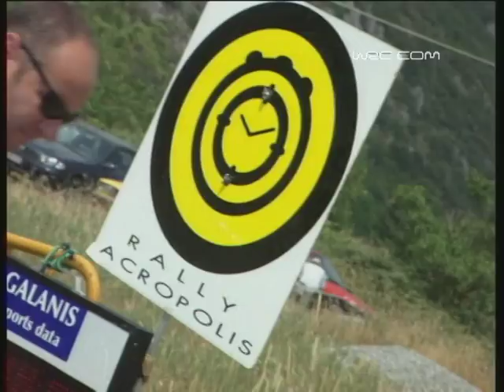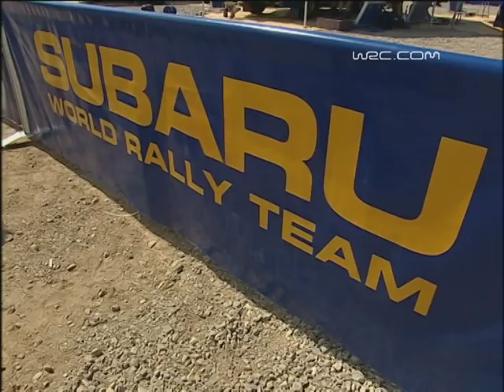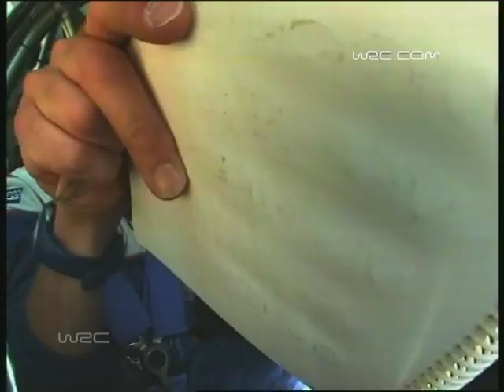Rally Greece 2001: Day 1 WRC Highlights / Review / Results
WRC rally highlights and results with crashes, flat out action, maximum attack, lucky moments and mistakes from Rally Greece 2001.

WRC 2001 with Marcus Grönholm, Tommi Mäkinen, Colin McRae, Richard Burns, Carlos Sainz, Didier Auriol, François Delecour, Petter Solberg and more in Mitsubishi Lancer Evo, Peugeot 206 WRC, Ford Focus RS WRC, Subaru Impreza WRC, Škoda Octavia WRC, Hyundai Accent WRC and other rally cars.

Rally 7 out of 14 in the 2001 FIA World Rally Championship Season. Next watch our day 2 rally highlights